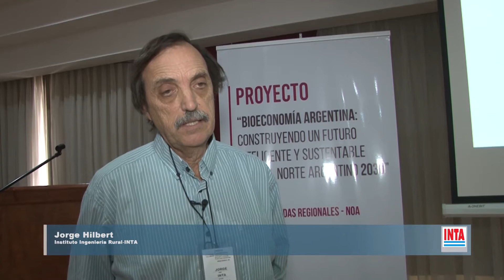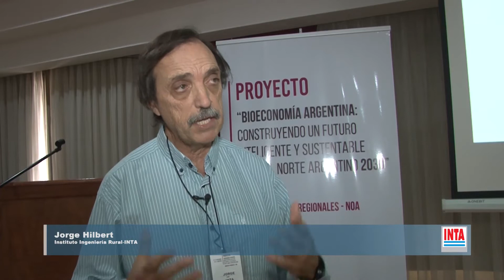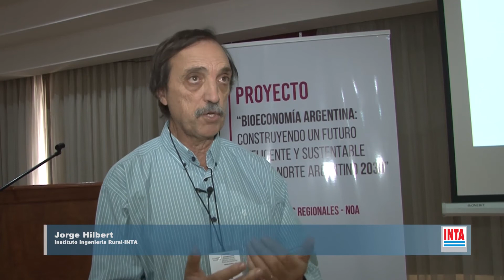El desarrollo de la bioenergía analizada en el Proyecto de Bioeconomía Argentina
El Ing. Jorge Hilbert (Instituto Ingeniería Rural - INTA), nos comenta su participación en el Proyecto de Bioeconomia Argentina. En este sentido se refiere a la bioenergía, biomasa, al desarrollo y el incremento de la calidad de vida de pequeños productores, entre otros temas y aspectos del proyecto.